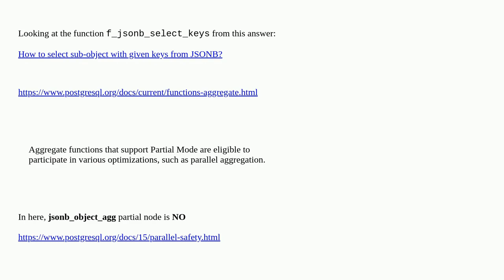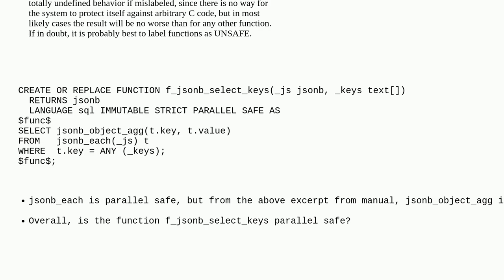Dba: Is this function PARALLEL SAFE?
Is this function PARALLEL SAFE?

A special thanks goes out to the awesome community

  postgresql functions parallelism